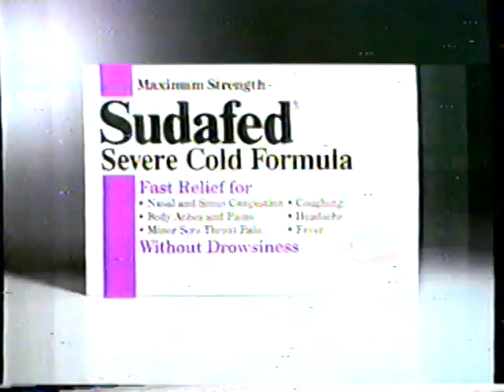1992 Sudafed Severe Cold Formula "Depend on Sudafed" TV Commercial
This commercial aired on December 24th, 1992. It was shown during an airing of the movie "March of the Wooden Soldiers" on Channel 5 KTLA. KTLA was an independent station at that time.